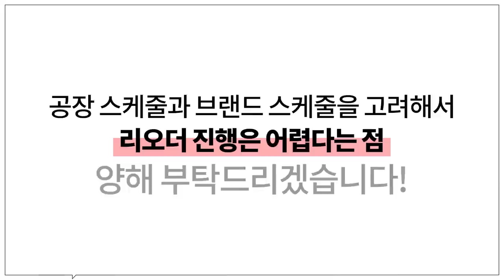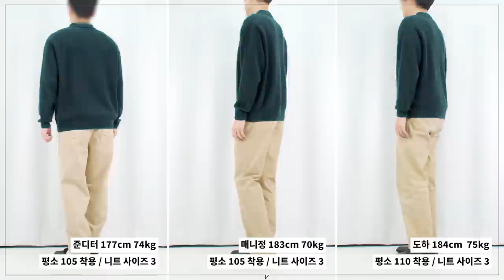드디어 공개! 니트 전공자가 작정하고 만든 Merino Wool 100% 니트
많은 관심 가져주셔서 감사합니다!
모든 색상 판매 완료되었습니다!

구매하시기 전에 알아두시면 좋을 정보들과
컬러별 코디 활용법까지 준비했으니
저희의 22 F/W 콜라보 니트 많은 관심 부탁드립니다!!

*자세한 옷 코디 정리는 아래 링크를 참고 해주세요!

🌟PRODUCT INFO🌟

0:00 오프닝
0:23 제품 정보 및 디테일
2:57 사이즈 비교
3:17 다양한 코디
5:28 엔딩